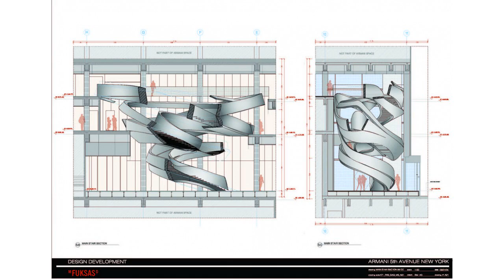Armani 5th avenue new york store by massimiliano doriana fuksas architects homesthetics inspiring id